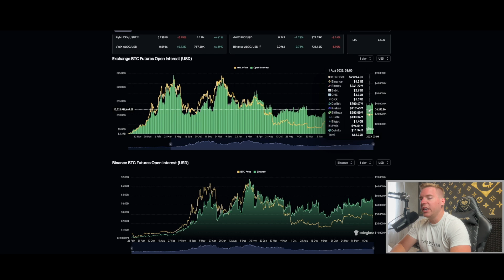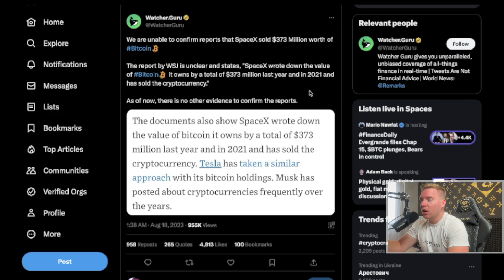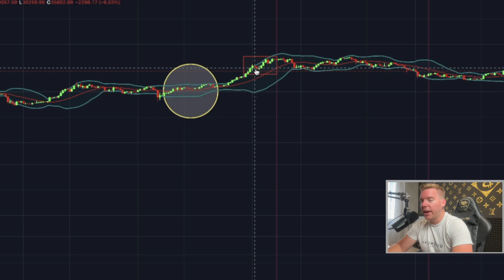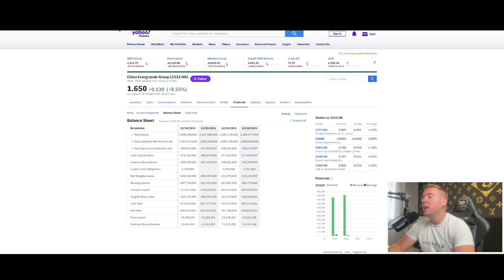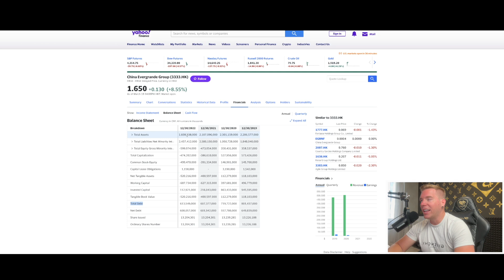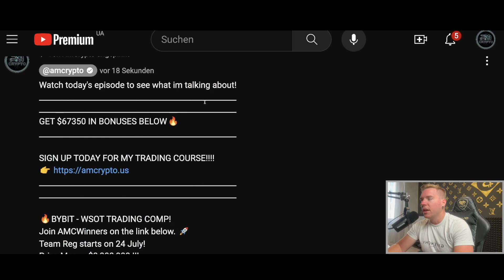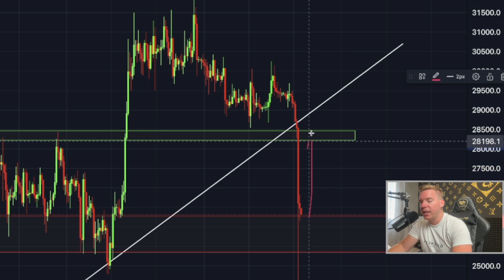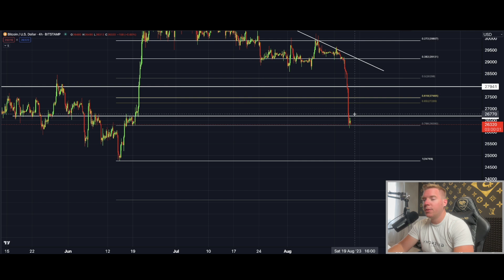DONT MISS THIS!!! WHY CHINA IS BEHIND THIS BITCOIN DUMP!!!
GET $67350 IN BONUSES BELOW🔥

🔥BYBIT - WSOT TRADING COMP!
Team Reg starts on 24 July!
Prize Money $8,000,000 !!!

🚀 BingX COPY MY TRADES!!!

Register now!

⏰ Timestamps:

0:00 INTRO
0:41 THE MATCH THAT LIT IT UP
2:00 FALSE ELON RUMOURS!
6:38 CHINA IN TROUBLE CAUSING DUMP
11:23 BITCOIN TA
15:00 OUTRO